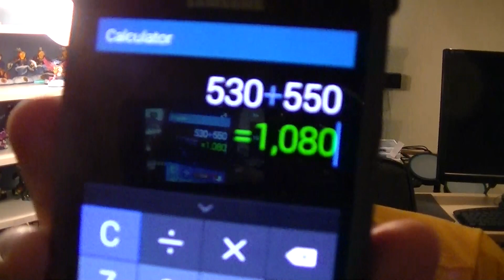GUINNESS WORLD RECORDS CALLING ALL PORTAL MASTERS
1080 pieces so far :) and i did not count my posters. forgot